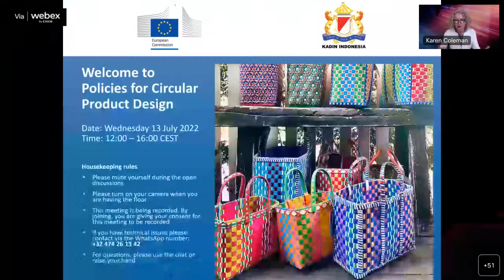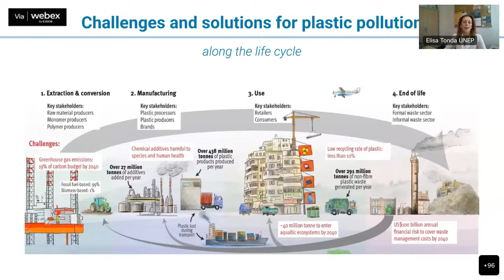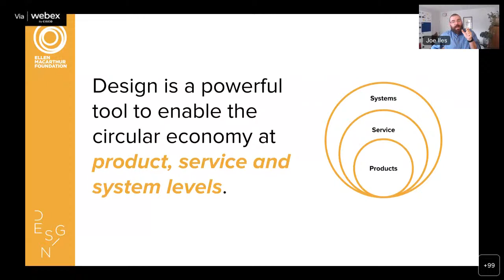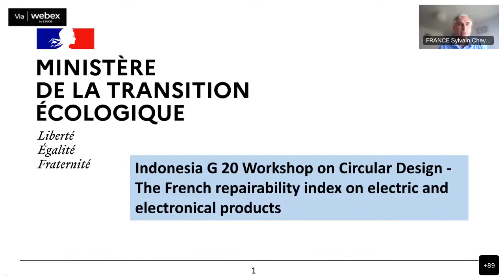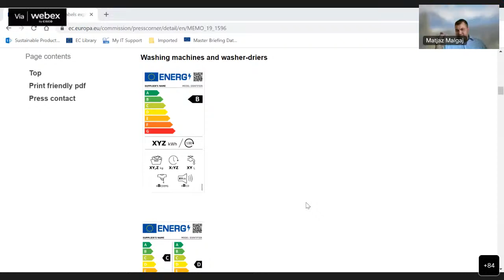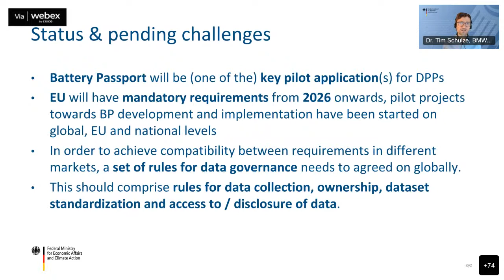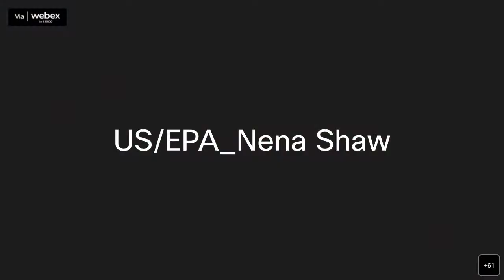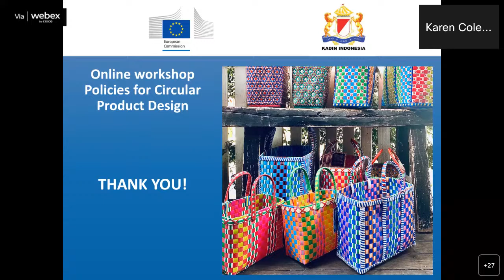Policies for Circular Product Design - Online Workshop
This workshop explores how policy makers can support redesign of products to lower their environmental impact over their whole lifetime by promoting design of products for circularity.